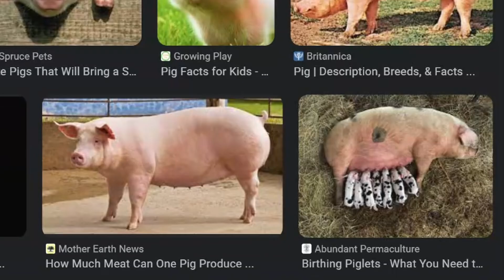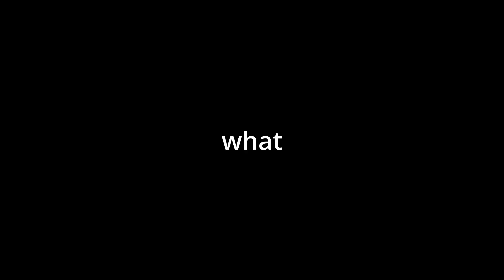There No Way She Does This To Save Money!!!!!